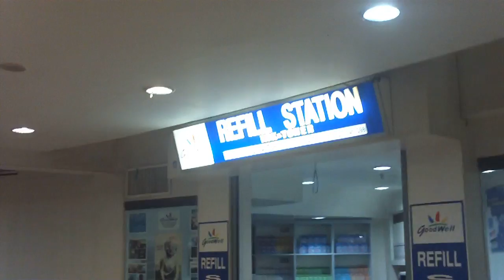2k1 clan: in the video kert yhel, doll, kim(founder 2) and ex-kert kiz